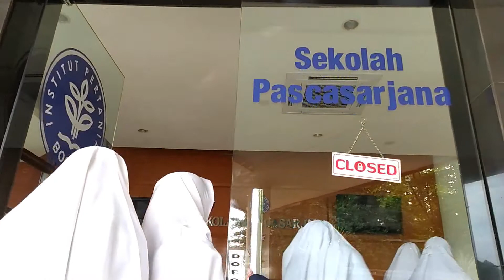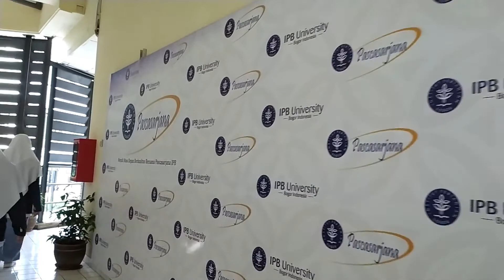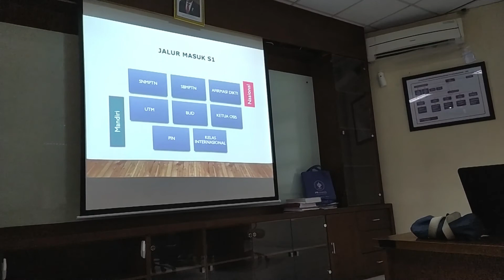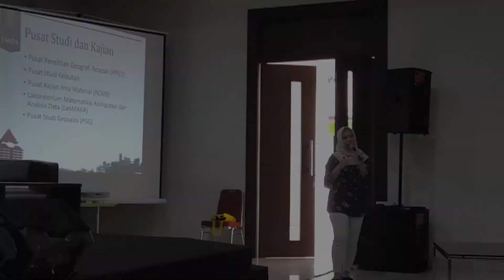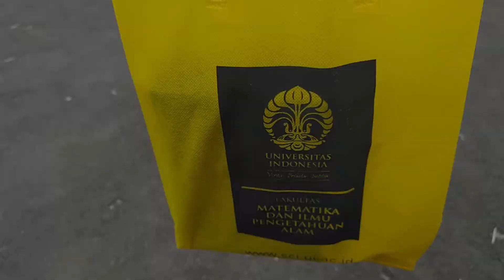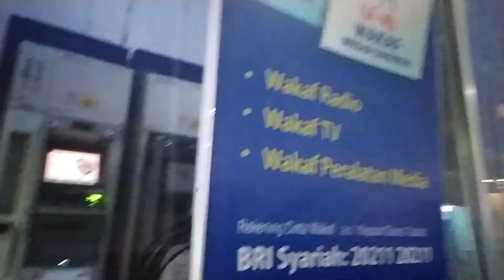TRAVEL VLOG JAKARTA-BOGOR-BANDUNG PART 2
Vlog Selama berada di Kampus IPB dan Juga Kampus UI
Vlog Seru
Vlog Edukasi